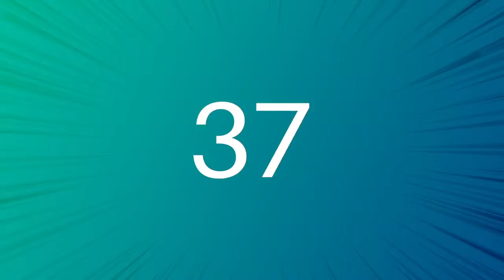Improv Battle Match 5 Feat. @AtulKhatriComedian @rohanjoshi8016 @kushakapila5643 and more.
Watch India's top Improv Comedy artists battle it out in a crazy, fun weekend league of comedy.

This Weekend
Sunday 28th 5pm

SET A REMINDER YOU DON'T WANT TO MISS THE ULTIMATE IMPROV COMEDY BATTLE WITH KANEEZ SURKA

Featuring: Kusha Kapila, Siddharth Dudeja, Rohan Joshi, Atul Khatri, Sahil shah and Surbhi Bagga!